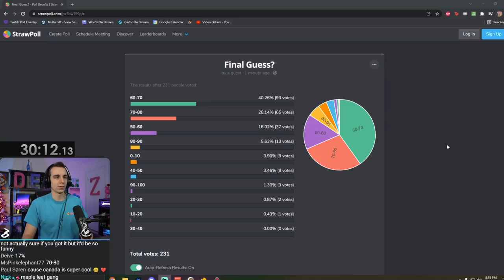Can We Get Stardew Valley Perfection in 30 Minutes?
It's the infamous Stardew Valley Trials challenge: 30 minutes. Four mods. Get perfection. Now, Em and I give it a shot.

Edited by Merwok

Thumbnail by Therm